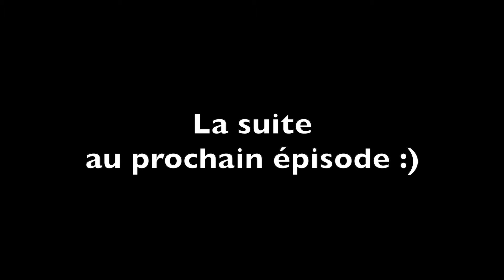Les avancées de notre appartement : L'aura-t-on a temps ?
✈Quelques nouvelles concernant notre appartement ! Et une visite guidée en l'état.

✈Mes indispensables sur Amazon

Mon Sac à Dos de voyage 🎒

Ma Caméra 📷

💬MON HISTOIRE:
▻ J'ai commencé ma carrière aux Etats-Unis dans un cinéma, où j'étais manager. J'ai ensuite travaillé dans le domaine de l'assurance santé et suis désormais toujours en service client, pour une compagnie Tech. Mon mari travaille en tant que scientifique-chimiste.

Certains liens participent au Programme Partenaires d’Amazon EU. Si vous les utilisez, ma petite commission me servira à l'achat de... Donuts 🍩